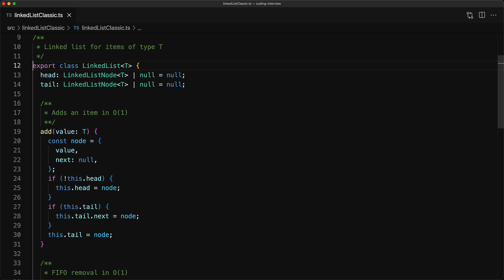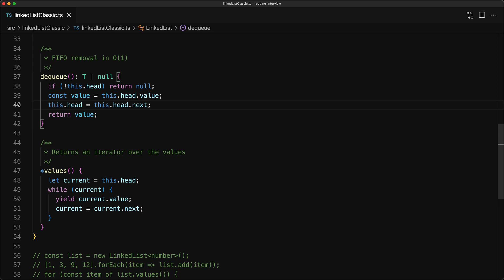Linked List in JavaScript // Classic NO-TAIL version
In this Coding Interview tutorial we demonstrate how to create your own linked list DataStructure in JavaScript without keeping a reference to the tail. We also discuss the consequence of this decision 🌹

Chapters
0:00 Intro
0:31 Recap
0:43 No Tail
1:55 Final Thoughts

I'm Basarat, and I love helping developers. More about me:

Microsoft MVP for TypeScript
200K contributions on Stackoverflow. Top Contributor for TypeScript.
Book Author : Beginning NodeJS
Creator of multiple hot ✨ed Github Open Source projects